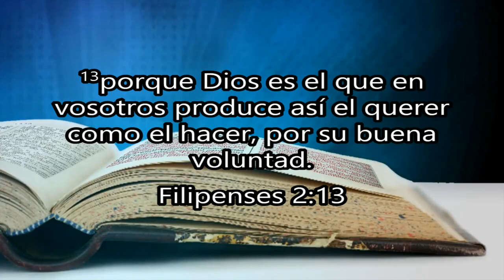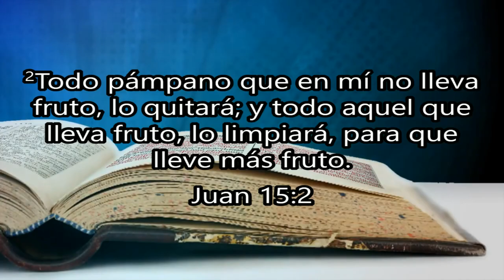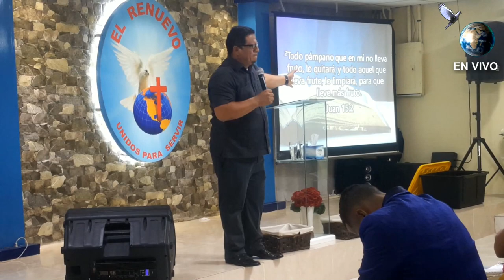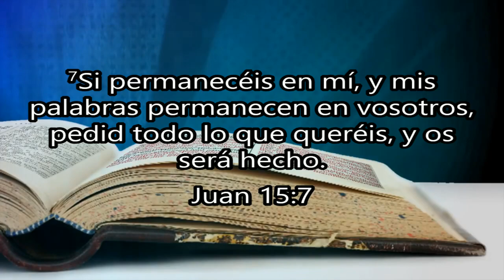🙏🙏Producir frutos para Dios🙌🙌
PR. Roberto Miranda